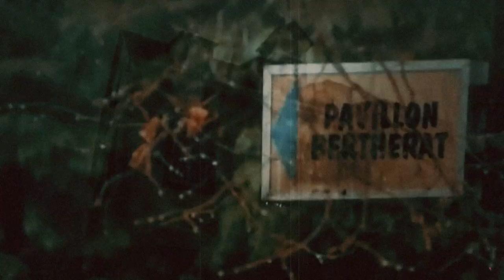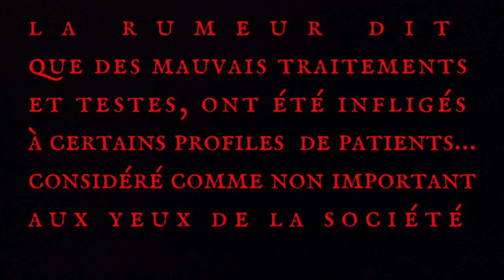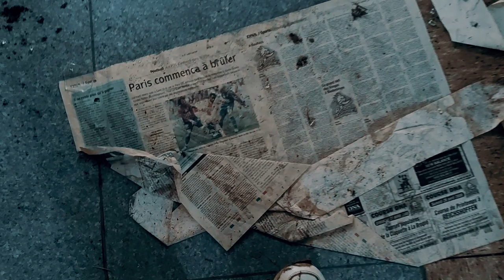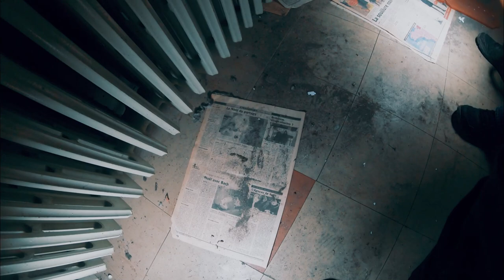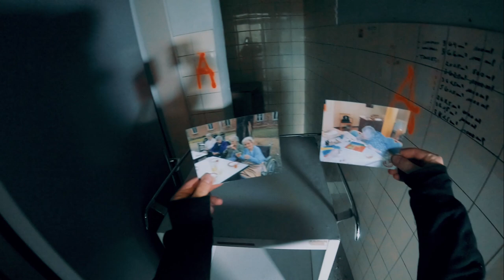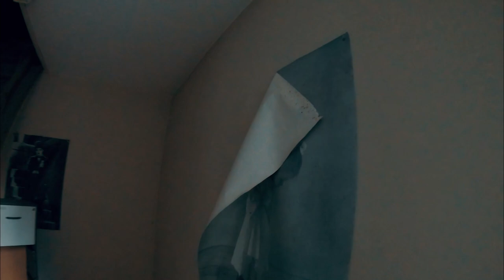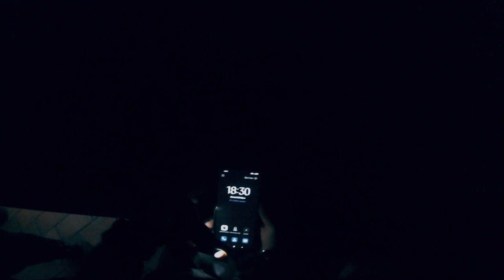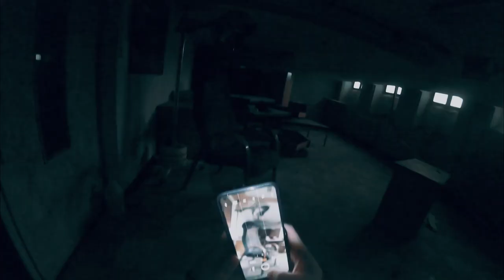URBEX : CENTRE PSYCHIATRIQUE / toutes les vidéos encore non postés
Embarquons dans un montage à la blair witch pour la dernière session urbex de ce centre psychiatrique abandonné, ici, vous retrouvez toutes les séquences encore non partagées, de jour comme de nuit, il s'agit de plusieurs visites regroupées en une vidéo, des fois avec gardes sur les lieux des fois sans;  la façon de filmer est alors changeante.